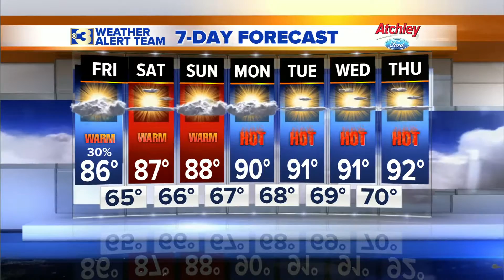Weather Forecast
Web Weather